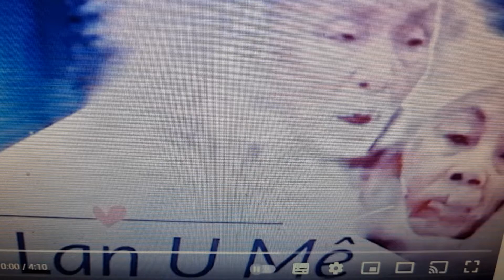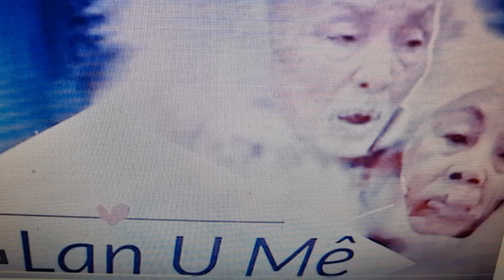LAN LÚA MÊ 🥖 ÔNG NẬU! CHẾ LỜI & TB: BX